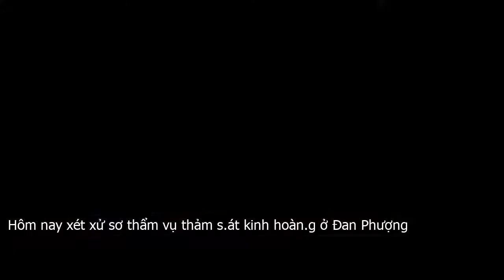Hôm nay xét xử sơ thẩm vụ thảm s.át kinh hoàn.g ở Đan Phượng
Sáng nay  12 . 12 , TAND TP Hà Nội sẽ mở phiên toà hình sự sơ thẩm đối với bị cáo sát hại cả gia đình em trai ở Đan Phượng, Hà Nội.Bị cáo bị đưa ra xét xử tại phiên tòa này là Nguyễn Văn Đông  SN 1966, trú tại xã Hồng Hà, huyện Đan Phượng, Hà Nội , bị VKSND TP Hà Nội truy tố về tội Giết người, theo quy định tại Điều 123, khoản 1, điểm a, b – Bộ luật Hình sự năm 2015. Đông là đối tượng đã gây ra vụ thảm sát cả nhà em trai làm chết 4 người cách đây 3 tháng, gây rúng động dư luận xã hội.Đối tượng Nguyễn Văn Đông sau khi gây án.  Ảnh  Bá Cường Án mạng từ mâu thuẫn phần đất giáp ranhTheo cáo trạng, Nguyễn Văn Đông là anh ruột của ông Nguyễn Văn Hải  SN 1969, ở gần kề nhà Đông . Ông Hải và ông Đông được bố mẹ chia cho hai mảnh đất và đã làm nhà riêng ở cạnh nhau. Năm 2016, ông Hải mua thêm phần đất của ông Nguyễn Văn Mến  là anh ruột của Đông và Hải . Mảnh đất này chạy dọc từ nhà ông Hải đến nhà ông Đông. Trong cuộc sống hàng ngày, Đông và ông Hải thường có nhiều mâu thuẫn liên quan đến tranh chấp quyền lợi đất nông nghiệp và 0,5 m chiều ngang đất do ông Hải mua của ông Mến về phía cạnh nhà Đông.Khoảng 20h ngày 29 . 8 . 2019, anh Nguyễn Văn Hiệp  SN 1993, con trai ông Hải  đến nhà Đông thông báo mấy hôm nữa gia đình anh này sẽ xây nhà trên thửa đất mua của ông Mến. Anh Hiệp cũng hỏi Đông về việc có thắc mắc gì về ranh giới giữa hai nhà nữa không?. Lúc đó, Đông cho rằng, việc này phải do bố, mẹ của anh Hiệp sang nói chuyện nên Đông đuổi anh Hiệp về.Thời điểm này, Đông cho rằng mâu thuẫn giữa hai gia đình là do lỗi của anh Hiệp và bà Doãn Thị Việt  SN 1970, vợ ông Hải  vì hai người này đã xúi bẩy ông Hải, làm hai anh em mâu thuẫn. Từ đó, đối tượng nảy sinh ý định sẽ giết chết bà Việt và anh Hiệp để trả thù.Khoảng 7h30 ngày 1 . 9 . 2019, Nguyễn Văn Đông mang theo một con dao dài khoảng 40 cm, bản dao rộng 6 cm đầu nhọn chuôi gỗ và lấy một chiếc áo màu xanh bọc con dao lại rồi đi sang nhà ông Hải.Vừa đến cổng nhà em trai, Đông thấy bà Việt đi xe máy từ sân ra đã dùng dao chém, khiến bà Việt gục tại chỗ. Sau đó, Đông tiếp tục cầm dao truy sát ông Hải .  chị Nguyễn Thị Bắc  28 tuổi, con gái ông Hải  .  chị Đỗ Thị Hồng Nhung  24 tuổi, con dâu ông Hải  và cháu Nguyễn Đỗ Huyền My  cháu nội ông Hải,1 tuổi .Trong quá trình truy sát gia đình em trai, đối tượng Đông đã gặp một số người hàng xóm, họ hàng sang chắp tay xin tha mạng cho nạn nhân. Khi cơn cuồng sát nổi lên, đối tượng Đông đã chỉ dao vào từng người và nói  Đứa nào can thì tao chém.Vụ việc khiến ông Hải, chị Bắc tử vong tại chỗ, 3 người còn lại được đưa đi bệnh viện cấp cứu. Tuy nhiên, bé Huyền My và bà Việt đã tử vong ngay sau đó do vết thương quá nặng .  riêng chị Hồng Nhung đã qua cơn nguy kịch.Xét xử điểm làm bài học răn đe, giáo dục phòng ngừaDự kiến phiên tòa hôm nay sẽ diễn ra trong 1 ngày, Hội đồng xét xử gồm 5 người  hai thẩm phán, ba hội thẩm nhân dân, do thẩm phán Trần Nam Hà  Phó Chánh Tòa Hình sự, Tòa án nhân dân thành phố Hà Nội  làm chủ tọa phiên tòa.Trước đó, ngày 15 . 10, 3 cơ quan tiến hành tố tụng của TP Hà Nội đã thống nhất đưa vụ án nêu trên đưa ra xét xử điểm làm bài học răn đe, giáo dục phòng ngừa chung.Đồng thời, đây là vụ án mà dư luận cho rằng, vai trò của cấp uỷ Đảng, chính quyền địa phương và các ban, ngành, đoàn thể ở cơ sở là rất yếu kém. Bởi mâu thuẫn từ đất đai trong gia đình Đông đã xảy ra từ lâu, nhưng địa phương chưa làm hết trách nhiệm của mình và đó là một nguyên nhân xảy ra vụ án đau lòng này. . .